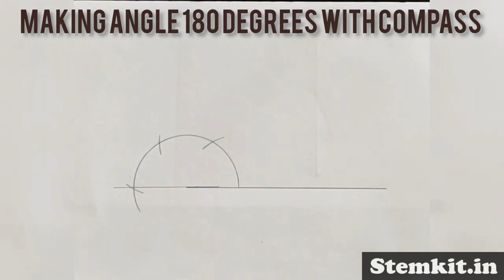How to draw a 180-degree angle with a compass|| Math Magic|| Geometry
Geometry Concept.

for books, worksheet, test paper and many more.

You can also check our channel for more kids' activities, educational tasks, and educational activities.
Follow us at:

Music credit@inshort video